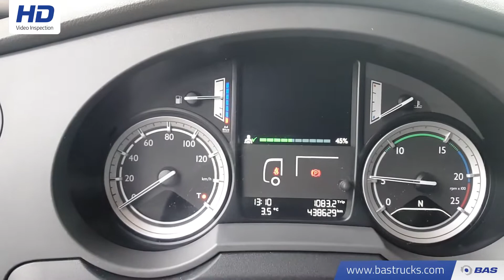70100241 DAF XF 510 SSC